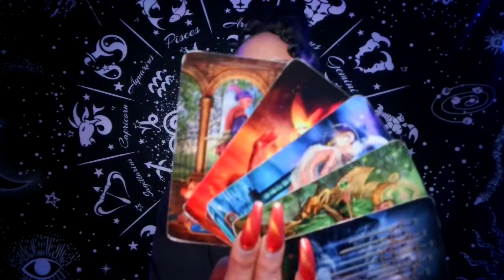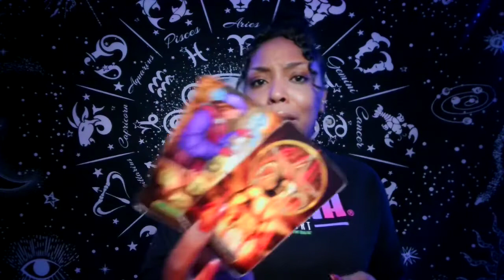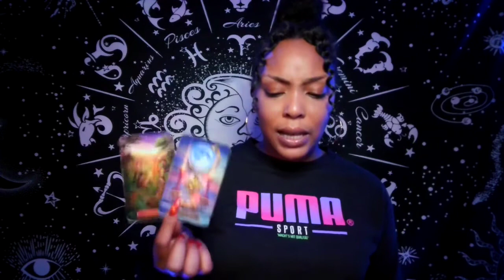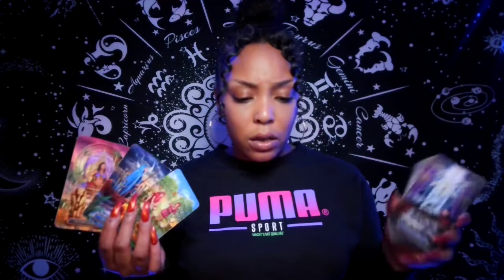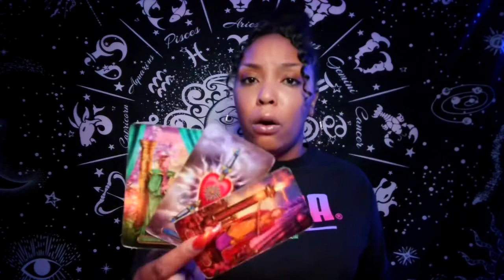Cancer ♋️Your Life Is Changing Completely | Dope Boi Ish🧘🏽‍♀️🙏🏽🧘🏽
🌺10 minute Reading for $50*
  💫Turnover 1-3

      ✅ for availability